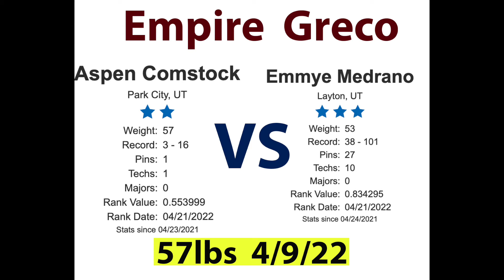Empire Greco Wrestling Aspen Comstock vs Emmye Medrano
Utah girls Empire Greco Wrestling Aspen Comstock vs Emmye Medrano.